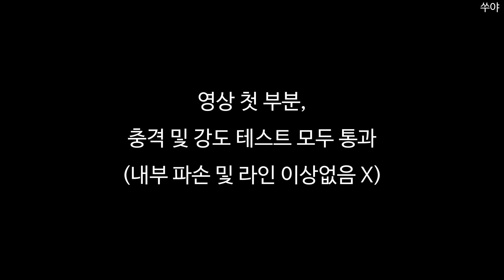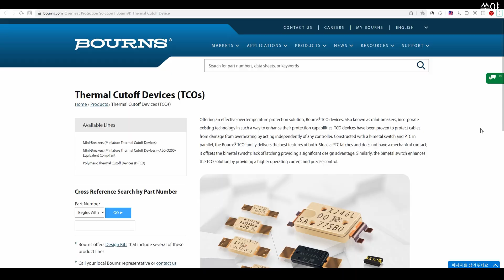테슬라 DC콤보 어댑터 분해 영상 (3/3) 4개 (정품, 비정품 3개)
테슬라 DC콤보 어댑터 분해 영상입니다.

7:10
정품 DC콤보
PCB 칩셋 (Bourns)
525AL00 (B)SA 87SWB0 (테슬라 오더 맞춤 제작) / 개인 구매불가
conformal coating (컨포멀 코팅+) 먼지,습기등 보호

A 제품 : 바이메탈 TB02-BB8D (80℃/85℃)

B 제품 : 420CA12 (B)SA 82SB0 (기성품 SA라인 제품 : 82) / 개인 주문가능

C제품 : 바이메탈 TB02-BB8D (80℃/85℃)